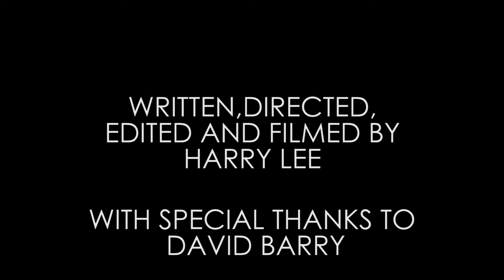The Best Friend-A Short Film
At the beginning of the year i set my self the task of starting to make the short films I have always wanted to make. This was the first.
It was shot over 3 hours with two of my best friends. Eoin Brady and David Barry and without them there is no way this could have turned out well. It took roughly a day and a half to edit and overall I am really proud of it. Its weird,having something in your head for so long and then to have it finished. I hope everyone likes it. I realise its a bit dark but its what I want to be doing.
HTL x

Lens' used-D3100 kit lens (18m-55m)
                Sigma (70m-300m)